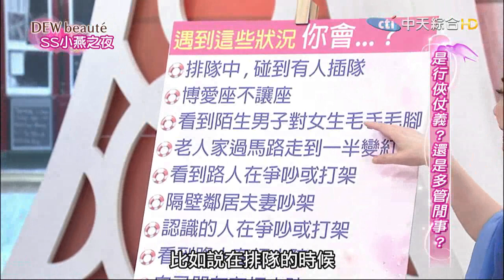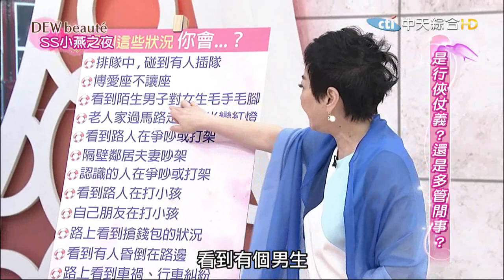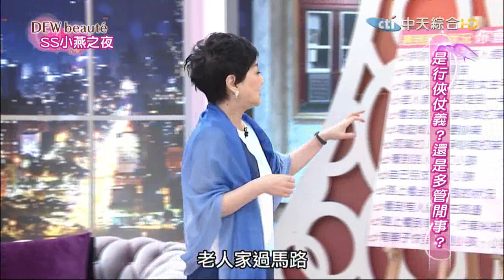2015.06.30SS小燕之夜完整版 他們是雞婆還是行俠仗義！？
這個社會上有一些人，個性裡有著俠義精神，遇到不公不義的事情，一定出面處理，但行俠仗義跟雞婆多事，界線到底在哪？只要處理不好，不是變成裡外不是人，就是公親變事主，今天我們找來了一些來賓，平常總是出言勸導、出面插手管事，就讓我們來看看，他們究竟是行俠仗義還是雞婆多事吧！

 來賓：小禎、Vicky、阿諾、張克帆、徐展元